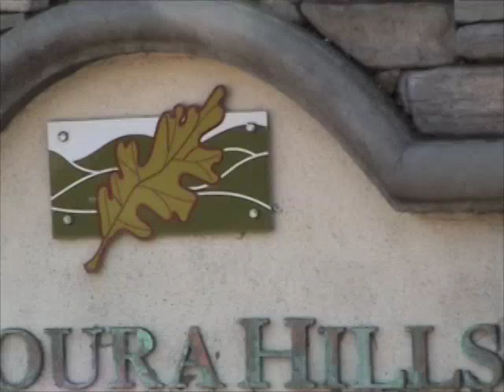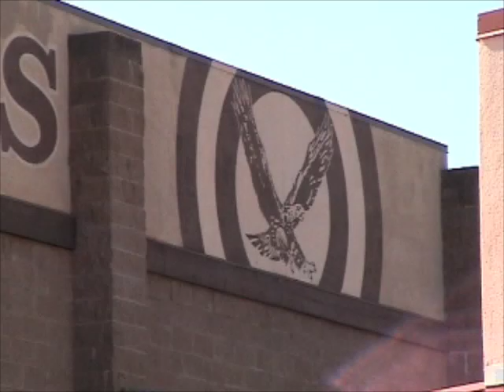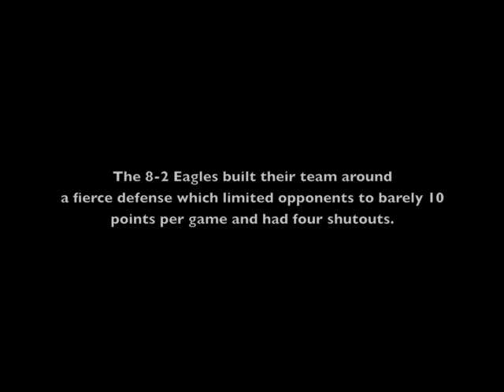2007 Eagles Junior Gold Highlight Film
Eagles Highlights